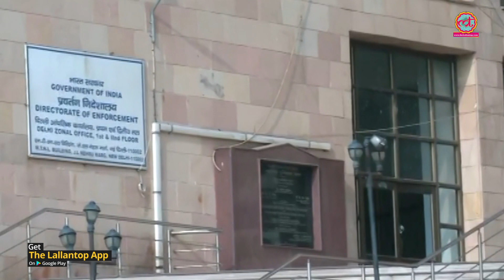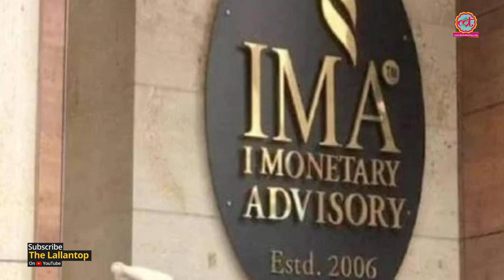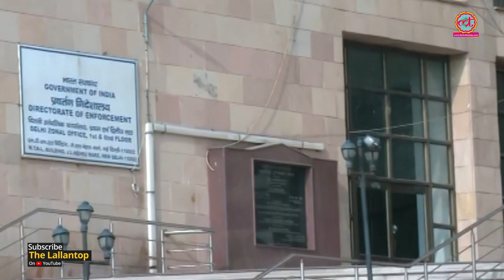IMA ponzi scam जिसने इस्लामिक बैंक का झांसा दे 30 हजार Muslims को ठगा | The Lallantop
IMA ponzi scam accused Mansoor Khan returns to India and arrested in Delhi

Edited By:Vineet